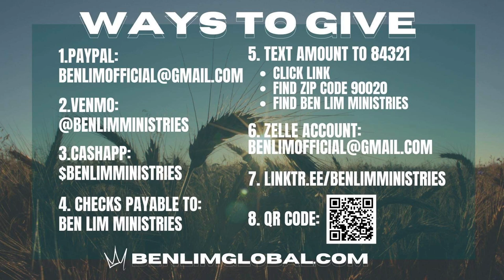Prophetic Upgrade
It is time for a prophetic upgrade!
Join Dr. Ben Lim and the Twin Prophets, Dr. Hakeem and Naim Collins as we talk about the new thing that God is doing.

There is a new level for you in the prophetic glory realm! There will be personal prophetic words along with impartation and activation.